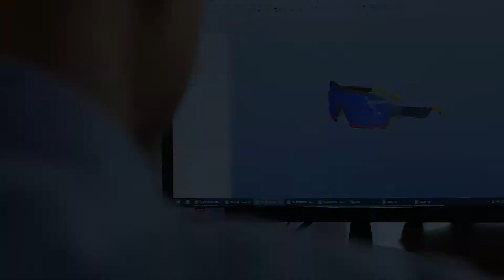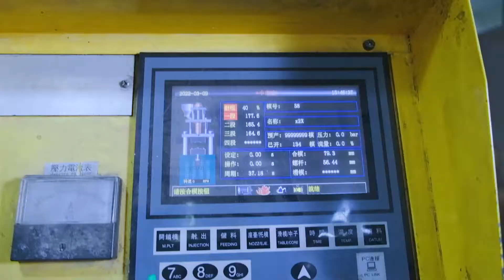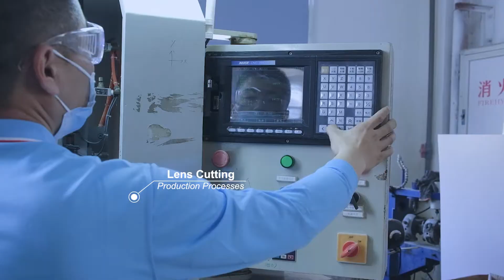China Sunglasses Manufacturers: Sunglasses Manufacturing Process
As a leading China sunglasses manufacturer, our portfolio is filled with well-known  clients from all over the world. From designing their products, to manufacturing and shipping them, we are one of the most reputable and experienced wholesale sunglasses China manufacturers available to work with today. When you work with us, you benefit from our over 15 years of experience working in countless facets of the sunglasses manufacturing industry.

A huge fan of continuous eyewear frames, producing and supplying BPA-free plastic sunglasses, bio-based renewable castor oil sunglasses, wheat straw sunglasses, and 100% recycled ocean plastic sunglasses.